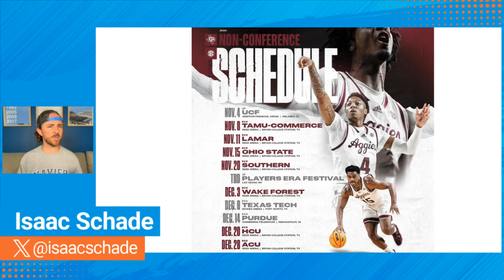Is UConn's Dan Hurley the top leader in College Basketball? | Texas A&M's challenging non-con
Coach Mike Krzyzewski was on Rich Eisen’s show earlier this week and said he thinks UConn head coach Dan Hurley is maybe the top leader in college basketball right now. Is that true? We’ve lost several key leaders in recent years – Coach K, Roy Williams, Jay Wright to name a few. Has Coach Hurley ascended to that role or are others like Bill Self, Tom Izzo, Mark Few ahead of him? Texas A&M released their non-conference schedule and it’s a challenging slate for Buzz Williams’ club. Villanova got some more help this week in the form of Alabama transfer Kris Parker committing. Parker red-shirted last year in in Tuscaloosa and has four years of eligibility. Kyle Guy is retiring from professional basketball to come back to be part of the staff at Virginia. Can he help re-ignite the Wahoo offense?

FanDuelFanDuel, America’s Number One Sportsbook. As playoffs wind down, the sports stop sporting like we want them to. But this summer, FanDuel is hooking up ALL CUSTOMERS with a boost or a bonus, DAILY! That’s right, there’s something for everyone, every day, all summer long! Visit FANDUEL.COM and add a big win to your summer bucket list!